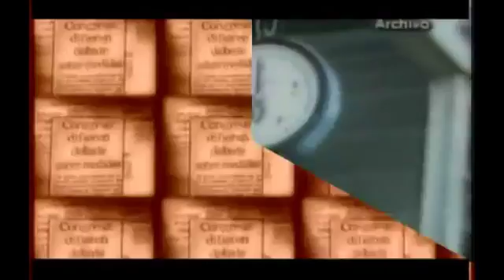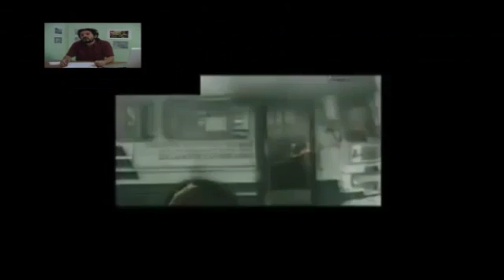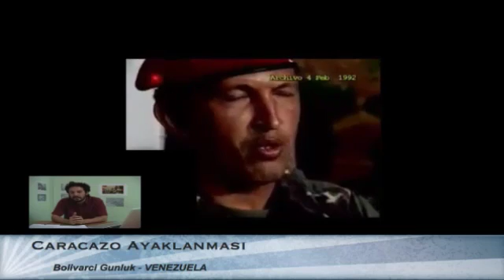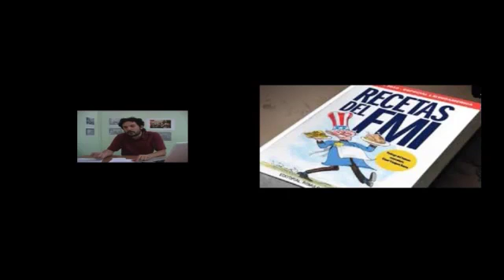Bolİvarcı Günlük 2. Bölüm - 11.02.2014